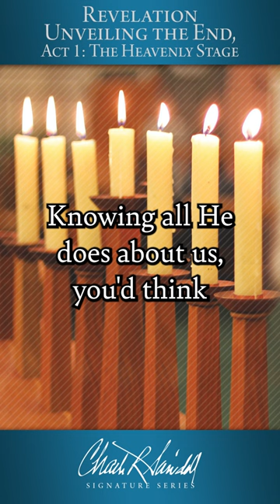The church with everything but the greatest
Join Pastor Chuck Swindoll for a deep-dive into the book of Revelation to gain timely, biblical guidance and a deeper understanding of the end of history. Find yourself in awe of our great and sovereign Lord!

❔ Have questions about following Jesus or about the Bible? We'd love to help you.

📲 Take Pastor Chuck's resources with you on our Insight for Living app!

📻 You can also find the radio stations that are airing our Insight for Living broadcast at the bottom of this

🤝 Insight for Living Ministries operates only on generous gifts and donations. We would be honored to have your support in providing this practical and accurate Bible-teaching to those around the world.